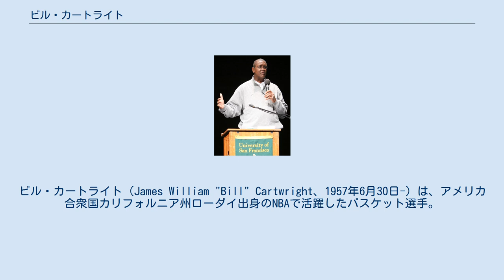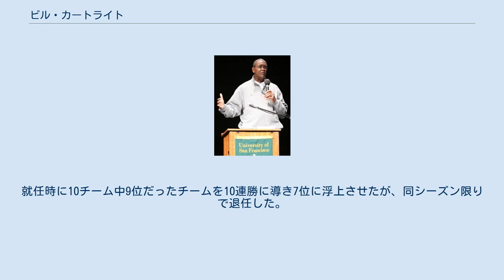ビル・カートライト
ビル・カートライト（James William "Bill" Cartwright、1957年6月30日-）は、アメリカ合衆国カリフォルニア州ローダイ出身のNBAで活躍したバスケット選手。
ポジションはセンターでシカゴ・ブルズで1991年、1992年、1993年に3連覇を達成した。
 サンフランシスコ大学在籍。
1979年のNBAドラフトで1順目3位で指名でニューヨーク・ニックスに指名を受けて入団して最初の2年間で1試合平均20得点を記録しオールスターにも出場した。
しかし、左足を怪我した以降はカートライトは控えの役割となりパトリック・ユーイングの入団以降は出場時間も大きく減少した。
1988年6月27日にカートライトは、チャールズ・オークリーとのトレードでシカゴ・ブルズに移籍した。
当時のブルズはスター選手のマイケル・ジョーダンと成長著しいスコッティ・ピペンとホーレス・グラントが所属しており、ブルズはサイズのあるセンターを必要としてカートライトを獲得した。
彼の加入後、チームは宿敵のデトロイト・ピストンズを倒し1991年に初めて優勝、1992年、1993年も優勝して3連覇を達成した。
シュートフォームは、キャッチしてからボールをぐるっと回しながらリリースする独特のもので、決して上手とは言えないが、ジョーダンやピッペンがマークを引きつけてオープンの状態のカートライトからシュートを打たせるのは、貴重な得点パターンになっていた。
マイケル・ジョーダンが引退した翌シーズン、1994年のプレーオフではニックスに敗れた。
1994年にシアトル・スーパーソニックスと契約したが29ゲーム出場して引退した。
 引退後はフィル・ジャクソンの元でブルズのアシスタントコーチとなり、2001年からヘッドコーチに昇格した。
その後2004年にニュージャージー・ネッツで、2008年にはフェニックス・サンズでそれぞれアシスタントコーチとなった。
2013年1月、日本プロバスケットボールリーグ（bjリーグ）の大阪エヴェッサヘッドコーチに就任。
就任時に10チーム中9位だったチームを10連勝に導き7位に浮上させたが、同シーズン限りで退任した。